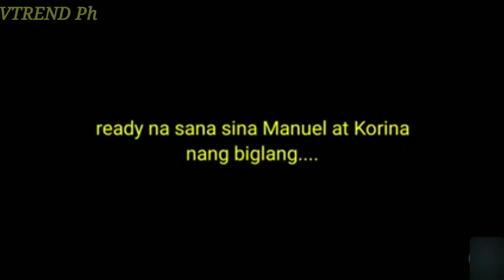Viral: Pari, Naging Parte Sa Kasal Ng Kanyang Ex-Girlfriend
"Father, pinangarap mo talagang magpari nung bata ka?"

"Hindi. Doktor ang pinangarap ko."

"E pa'no po kayo napunta sa pagpapari?"

"There's this woman na minahal ko 21 years ago."

"Talaga po?"

"Yes, I even thought na siya na 'yung makakasama ko sa altar. Pero, sadyang mapaglaro ang tadhana, kinuha siya ng parents niya at dinala sa States. She promised before we parted. She promised na babalik siya at papakasalan niya ako."

"Ano pong nangyari after n'on?"

"No contacts at all simula nung mangibang-bansa siya. I prayed and even asked signs from the Lord— kapag hindi siya bumalik sa loob ng sampung taong paghihintay ko, magpapari ako."

"Hindi na po siya bumalik within 10 years ng paghihintay n'yo?"

"Bumalik s'ya exactly on the 10th year of my waiting. Kasulukuyan na akong nagpapari no'n. Bumalik s'ya at nagpaplano nang ikasal sa iba. And know what's funny? Ako 'yung nagkasal sa babaeng kay tagal kong hinintay."

📸 Fr. Roniel’s yt channel